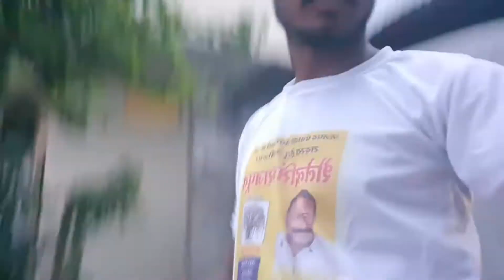indore aaye aaj to 🚕ll sab log ll 😊jay chouhan ll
jay chouhan vlog
dosto mera nam jay chouhan he me chhote se gav me rahta hu dosto me dailly vlog video banata hu or dalta hu dosto app mere daily video or khub maje lijiye dosto me funny comedy or gav ke video dalta rahta hu
 dosto ye video app apne gar parivar bachho me jarur share kare

PLEASE SUPPORT ME DOSTO

Your Quries

jay chouhan vlog
dailly vlog
dailly vlog video
jay chouhan funny video
jay ke kaha rahte he
jay mama ke video
jay bhaiya ke video
dailly vlog video
dailly vlog kon banata he
dailly vlog me kaha jate he
village boy nitin
village boy nitin channel
village boy nitin vlog
aditya vlog
aditya vlog video
aditya kaha rahta he
aditya vlog kab se banate
sourav joshi vlog
sourav joshi vlog video
sourav joshi dailly vlog
manoj dey vlog
piyush vlog
raj vlog
vlog music
vlog song kaha se laye
vlog no copy right music
vlog video
shot my camera
world best vlog channel
vikash vlog
dailly vlog channel
channel kese banaye
vlog se paise kese kamaye

SIR @ManojDey

HASTAG ✅️